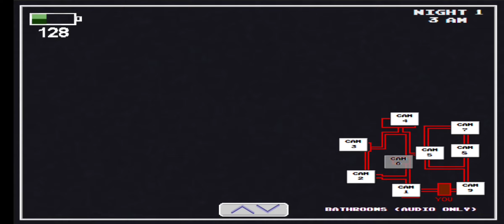Fantasiados e Amaldiçoados !!! FNaW : Halloween Week - Android ( Gameplay / Noites 1 e 2 Completas )